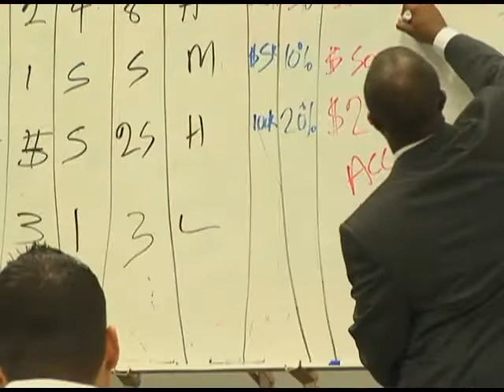John Maxwell Certified Trainer - Documentary Excerpt